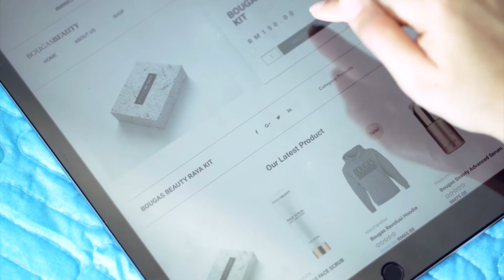BOUGASBARULAHRAYA Episode 1 | Bougas Beauty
FOLLOW BOUGAS BEAUTY